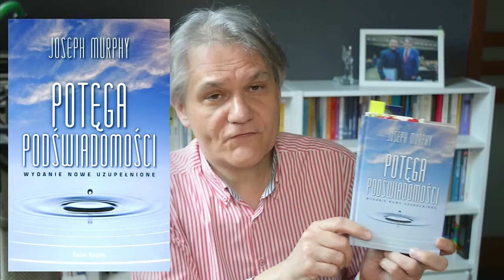Jak pozostać MŁODYM? - Joseph MURPHY - Potęga PODŚWIADOMOŚCI - audiobook fragment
Umysł i duch się nie starzeją - pisze Joseph Murphy w książce "Potęga Podświadomości". Jak zachować młodość i energię na długie lata? Jakie cechy są owocami zbieranymi w jesieni życia i dlaczego wtedy właśnie można zrealizować się życiowo? Nie martw się upływem lat, pilnuj raczej czegoś innego. A czego? Posłuchaj końcowego fragmentu książki, którą cały świat czyta od ponad 50 lat. Umysł i duch się nie starzeją - pisze Joseph Murphy. Jak zachować młodość i energię na długie lata? Jakie cechy są owocami zbieranymi w jesieni życia i dlaczego wtedy właśnie można zrealizować się życiowo? Nie martw się upływem lat, pilnuj raczej czegoś innego. A czego? Posłuchaj końcowego fragmentu książki, którą cały świat czyta od ponad 50 lat.

Ten materiał Cię zaciekawi, jeśli szukasz fraz jak np: podświadomość, rozwój osobisty, duchowość, Joseph Murphy Potęga podświadomości, psychologia pozytywna

Ten kanał skupia się na sześciu głównych kwestiach poruszanych w różnorodnych książkach. To: biznes, psychologia, filozofia, pieniądze, zdrowie i duchowość. Inne materiały w poszczególnych zakresach znajdziesz na najczęściej oglądanych kanałach i programach tego segmentu.

PSYCHOLOGIA:

Self Mastery, Podcast Charyzmatyczny, Klaudia Pingot, Jordan Petersson, Rafał Mazur Zen Jaskiniowca, Rozwojowiec, Joseph Murphy, Jose Silva, Jacek Walkiewicz, Zaprojektuj Swoje Życie, Kuba Łyko,

FILOZOFIA:

Wojna Idei, David Goggins, Joseph Murphy, Didaskalia, namzalezy.pl, Wojciech Pytlarz, Szymon Mówi,

ZDROWIE:

Marek Purczyński, David Hawkins, Grzegorz Kusz, Piekarz Bogdan Smolorz

DUCHOWOŚĆ:

Nowe Narodzenie, Joseph Murphy, Jose Silva, Klaudia Pingot, Mediteusz